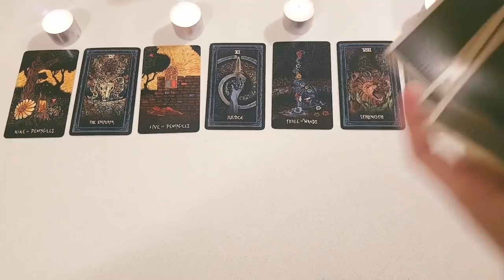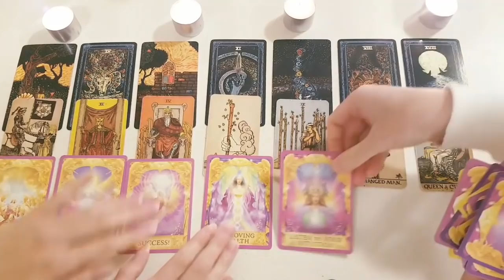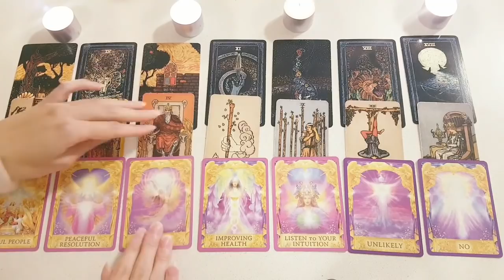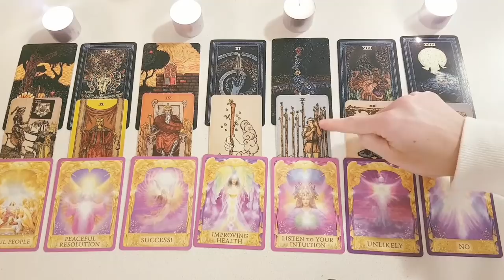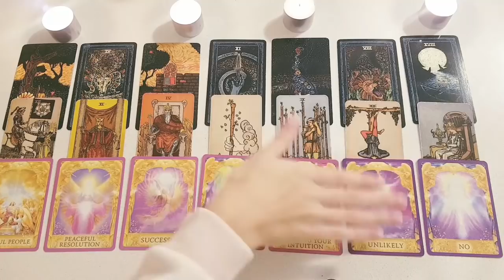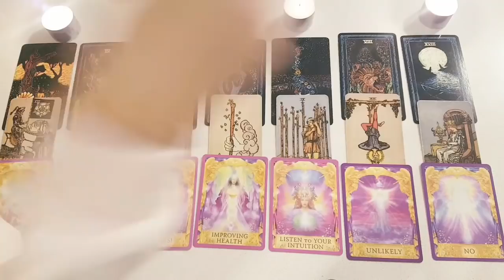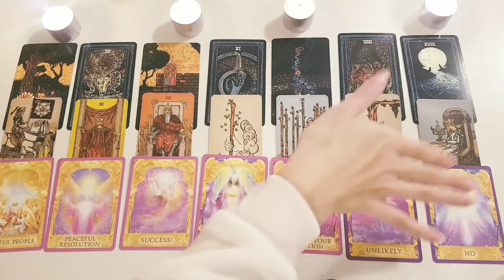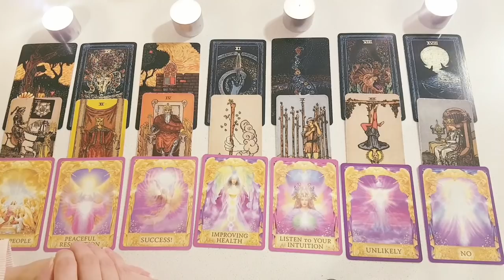LIBRA - YOU MAY REGRET NOT SEEING THIS...😱 🔥MID JUNE 2021 TAROT